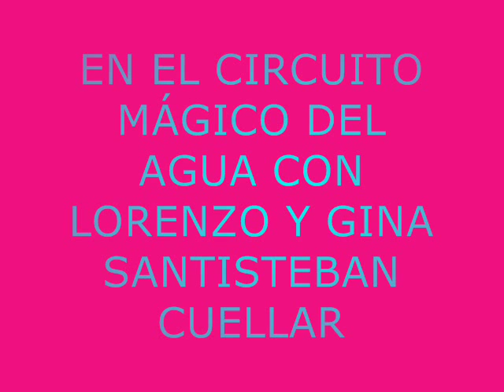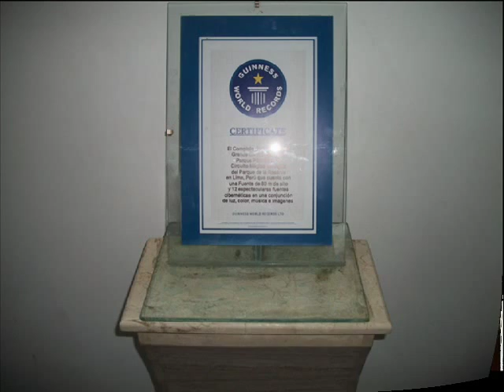circuito magico de agua con lorenzo y gina santisteban cuellar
una tarde divertida con mucha agua..:) nos encanto el tunel del amor de agua..:)